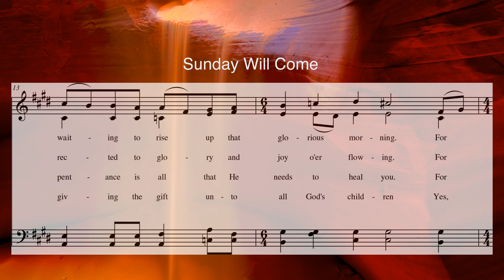Sunday Will Come - an original hymn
An original hymn inspired by a talk by Elder Joseph B. Wirthlin.  Text by Mark R. Fotheringham and music by Kevin G. Pace.